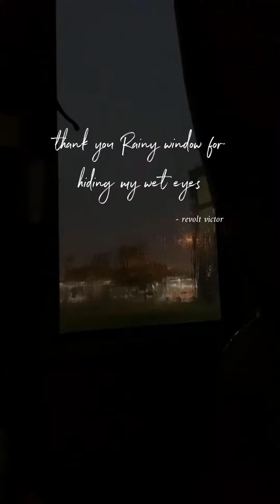Premam sad bgm wts app status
RevOlt Vict0r quotes status